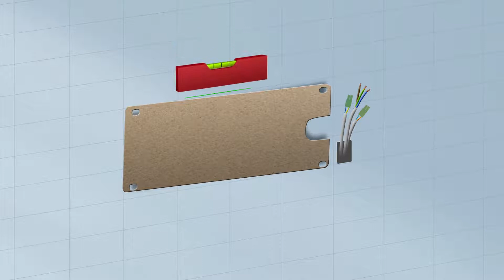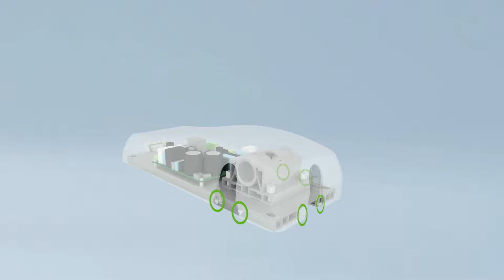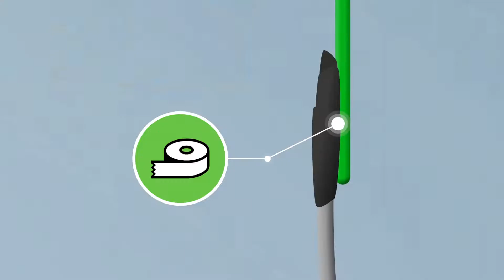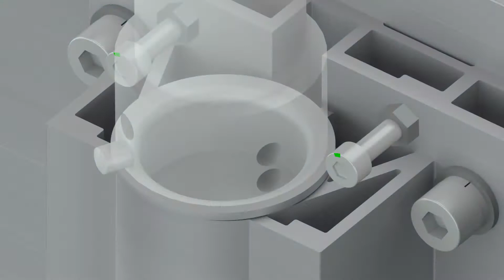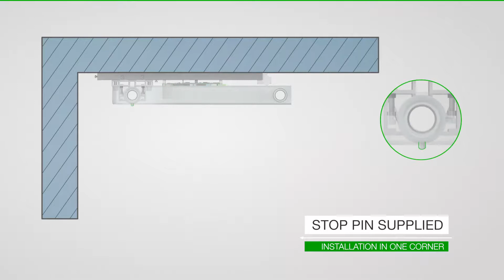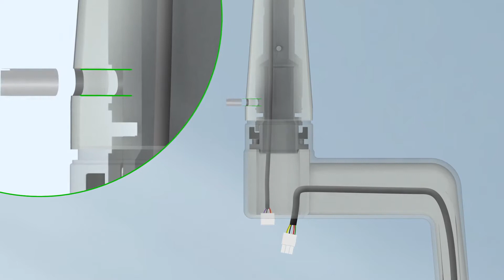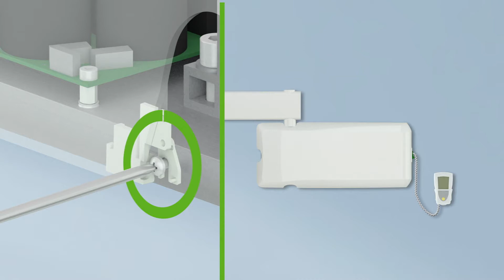RXDC WALL EXTEND